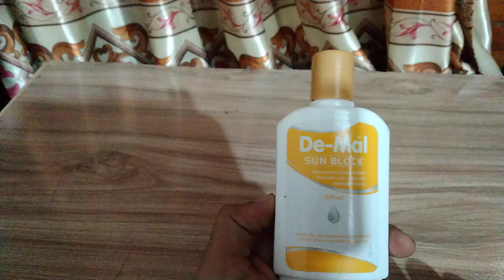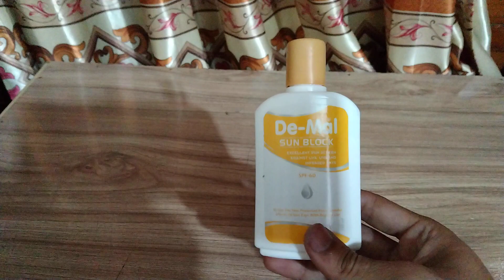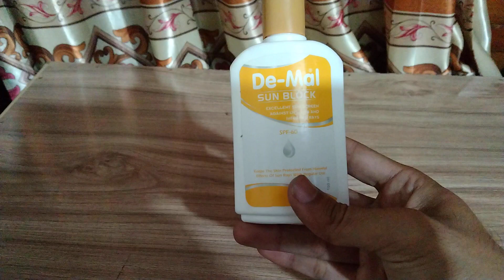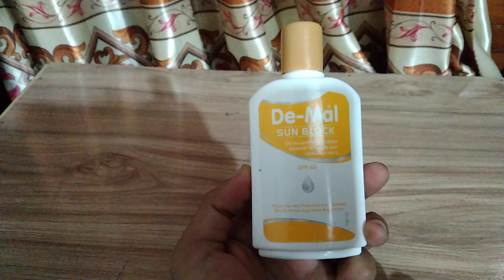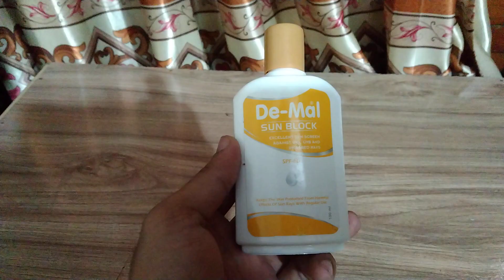De Mal Sun Block Price in Pakistan | Medicated Sun Block | How To Use Sun Block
de mal sun block protact your skin from sun light provided you more than 6 hours protaction from sun raises. givs you fair and clear skin.
de mal sunblock price in pakistan
de mal cream price in pakistan
de mal cream ingredients
de mal milk lotion benefits
de mal fade out cream,
de mal fade out cream review